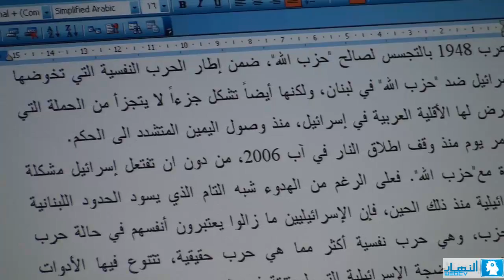الحملات ضد حزب الله و عرب 48 | رندا حيدر